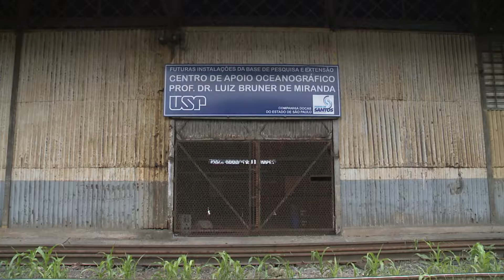Codesp assina termo que reverte situação dos armazéns abandonados no Porto de Santos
O abandono dos armazéns 1 ao 4 no Porto de Santos pode estar com dias contatos. A Codesp e o ministério público assinaram um termo de ajustamento de conduta para um projeto de revitalização. As obras devem começar ainda este ano.